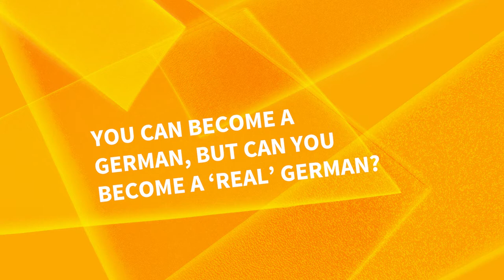2.2 You Can Become a German, but Can You Become a ‘Real’ German?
In the last chapter, we learned from Prof. Dr. Naika Foroutan that there is a difference between the cognitive and emotional acceptance of diversity within German society. Here, she goes further to reveal how that dissonance manifests itself in the question of who a 'real German' is through the results of one of her research projects.